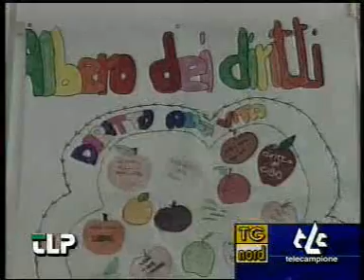Firme per i crocifissi nelle scuole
La Lega Nord promuove una raccolta di firme contro la Corte Europee per i diritti dell'Uomo che vuole la rimozione dei crocifissi dalle scuole.